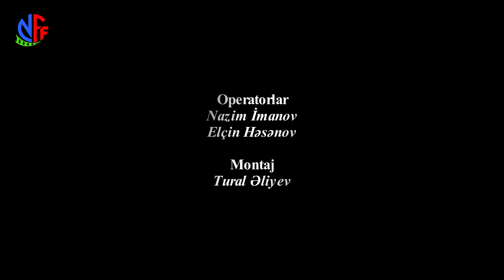Firdovsi Səfərov - "Qisas qiyamətə qalmaz" (iki hissəli pyes)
Babək Rayon Xalq Teatrı

Ssenari müəllifi - Firdovsi Səfərov
Quruluşçu rejissor - Yusif Əliyev
Rejissor assistenti - Ələkbər İsmayılov
Musiqi tərtibatçısı - Fətəli Axundzadə

İştirak edirlər:
Ana - Stella Babayeva
Kamil - Rasim Qasımov
Sona - İnci Qasımova
Ramiz - Orxan Qurbanov
Fəxrəddin - Rza Zeynalov
Tanya - Nuray Mehdiyeva
Polis mayoru - İsmayıl Qurbanov
Həkim - Ələkbər İsmayılov
Erməni kapitanı - Firdovsi Səfərov
Erməni əsgəri - Abbasəli Babayev